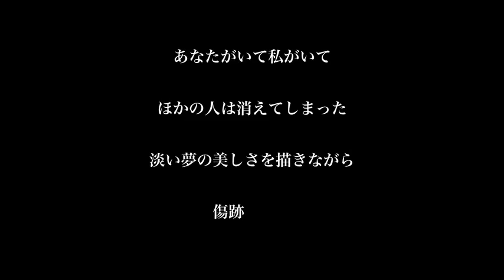【IA】God knows...【カヴァー】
original: nico.ms/sm24650243
uploaded by: ryota (nico.ms/user/18655255)